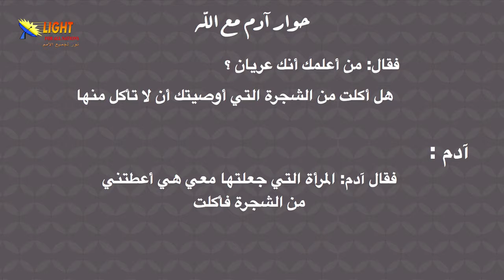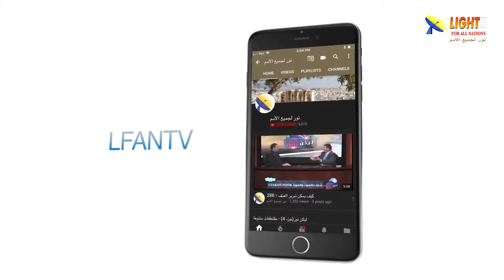471:12 أضواء على حوار الله مع آدم بعد السقوط